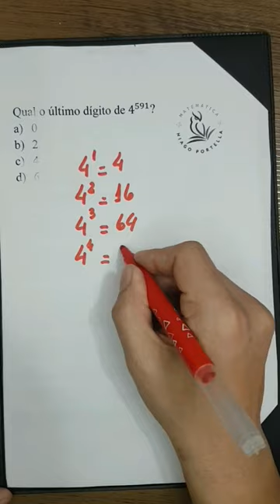Sequência lógica da potência